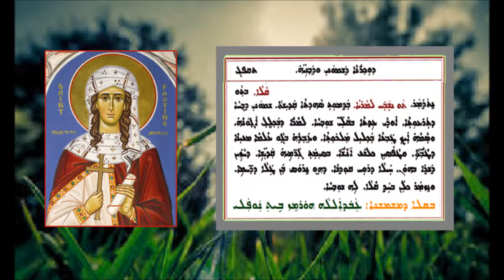Aonyatha D Mawitwa D Shmone 13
عونياثا دموتوا لتذكار مارت شموني 13 بصوت الشماس عبدالله النوفلي
ܥܘܢܝܬܐ ܕܡܘܬܒܐ ܕܕܘܟܪܢܐ ܕܡܪܬܝ ܫܡܘܢܝ 12